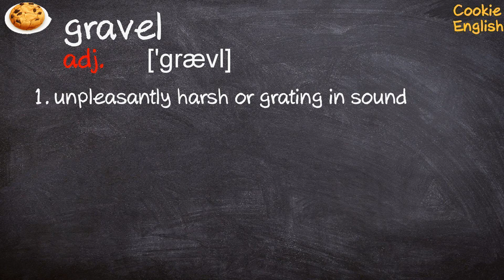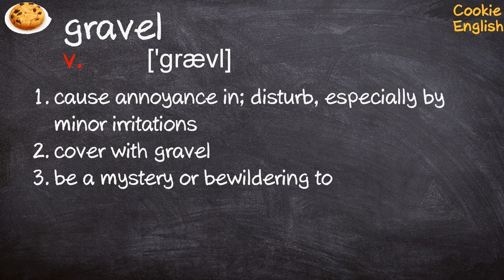Gravel Pronunciation, Paraphrase, Listen & Practice